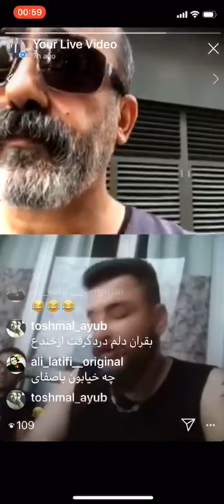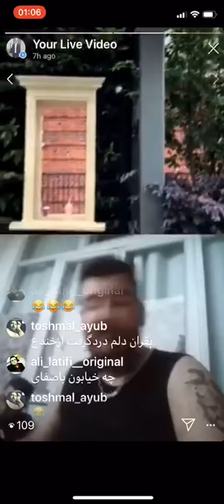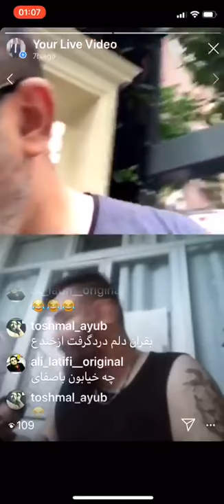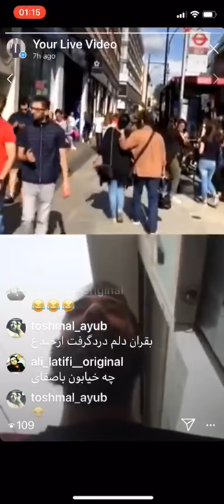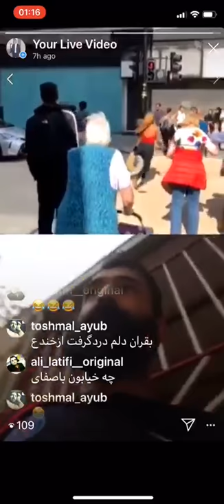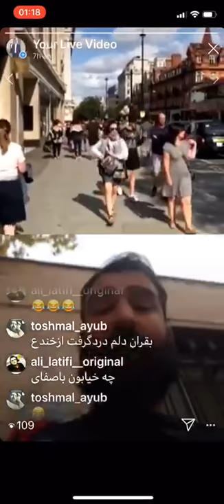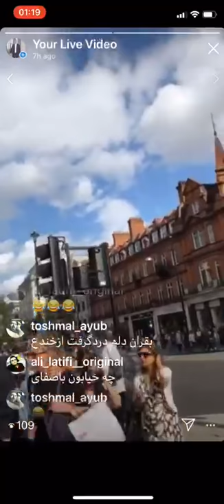سید ابی پوش ـ پرچم گرگان بالاست! چقالهای هانی کنا حتی تو شهرشون هم رخ نشون نمیدن!!